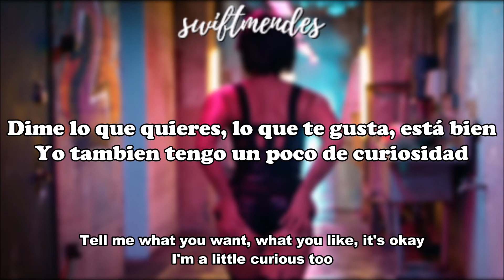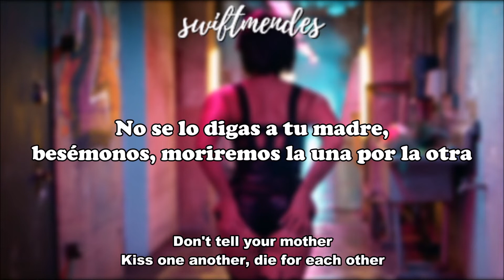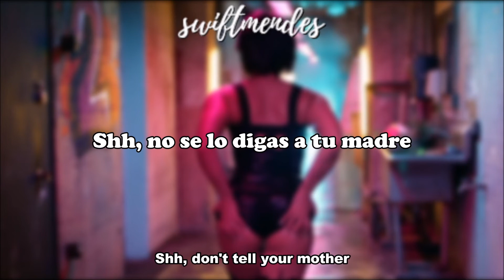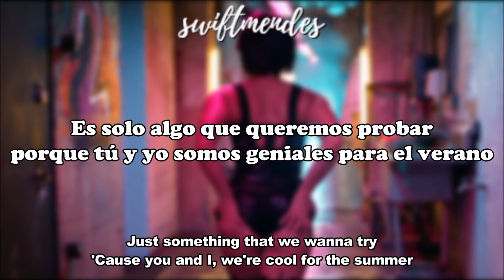[sub. español / inglés] Demi Lovato - Cool For the Summer [Sped Up Remix]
Artista: Demi Lovato
Álbum: Confident
Fecha de lanzamiento: 2015